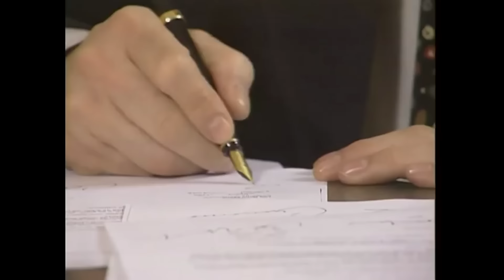Bizimkiler | 45. Bölüm Uzun Versiyon